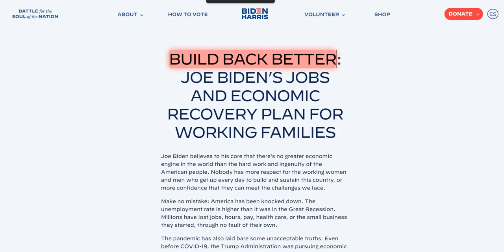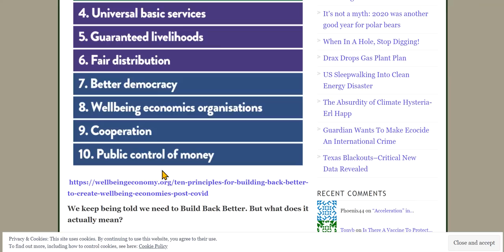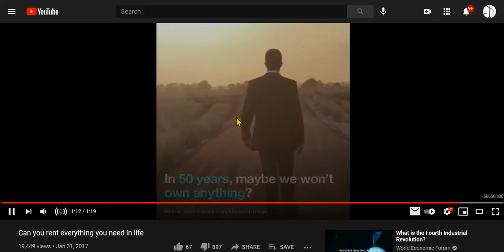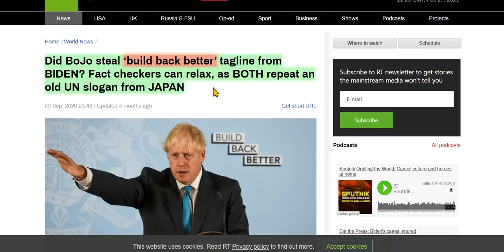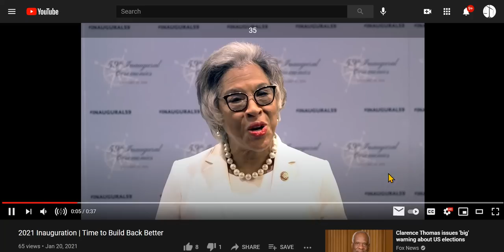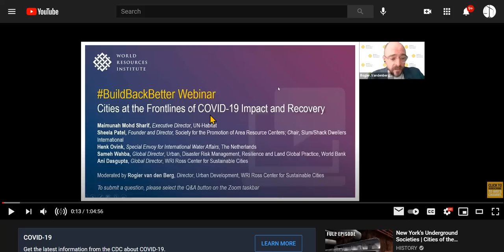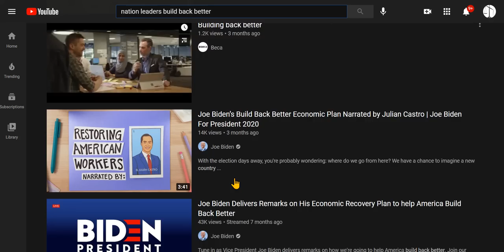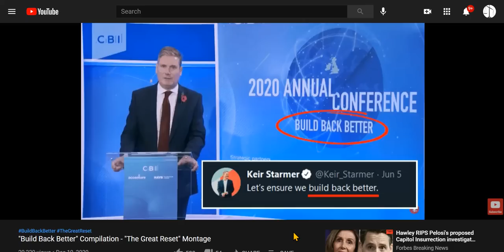The World Stole Biden's 'Build Back Better' Plan So Everyone Can Own Nothing, Rent Everything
Some links are below. Search 'build back better,' and you will get all videos and articles